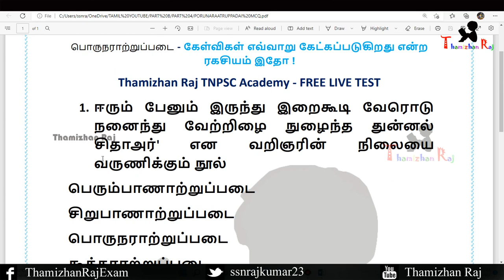TNPSC TAMIL TOPIC WISE OLD QUESTION | PART B | பொருநராற்றுப்படை @Thamizhan Raj TNPSC Academy